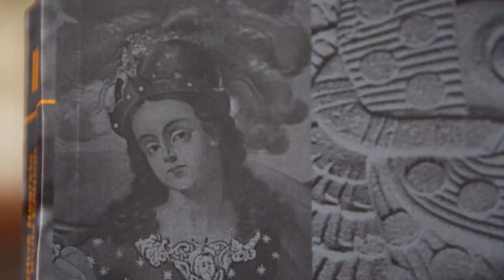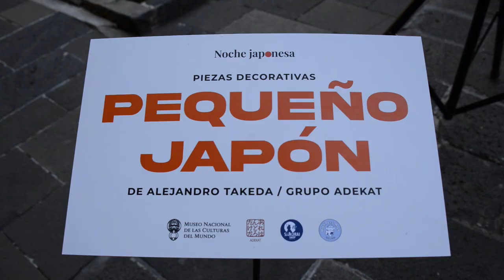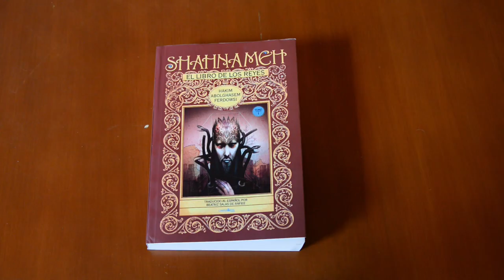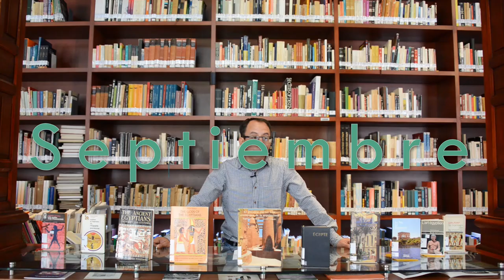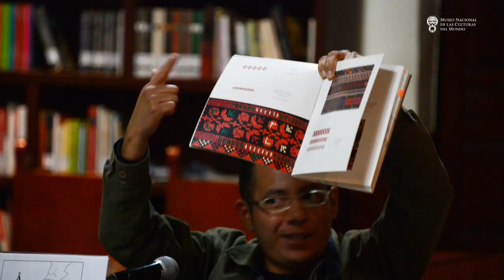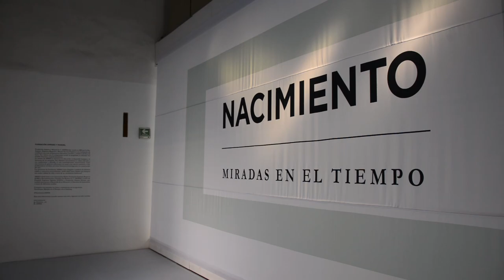El MNCM en 2022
Dejamos aquí un recuento de la actividad del MNCM en 2022.
Les deseamos ¡Feliz Año Nuevo! y un 2023 lleno de salud y prosperidad.